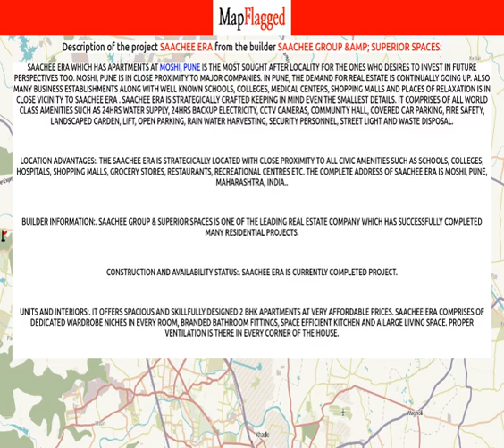Pune | Saachee Era by Saachee Group &Amp; Superior Spaces at Moshi | MapFlagged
📚 Video Chapters:
0:00 Project Introduction
0:10 Project Price
0:30 Project Name
0:35 Project Address
0:40 Project Description
0:50 Project Amenities
0:55 Project Builder Description
1:00 Project Key Places
1:05 Subscribe to MapFlagged!

📣 Following is the detail of Saachee Era, a project by Saachee Group &Amp; Superior Spaces:
Saachee Era which has Apartments at Moshi, Pune is the most sought after locality for the ones who desires to invest in future perspectives too. Moshi, Pune is in close proximity to major companies. In Pune, the demand for real estate is continually going up. Also many business establishments along with well known schools, colleges, medical centers, shopping malls and places of relaxation is in close vicinity to Saachee Era . Saachee Era is strategically crafted keeping in mind even the smallest details. It comprises of all world class amenities such as 24Hrs Water Supply, 24Hrs Backup Electricity, CCTV Cameras, Community Hall, Covered Car Parking, Fire Safety, Landscaped Garden, Lift, Open Parking, Rain Water Harvesting, Security Personnel, Street Light and Waste Disposal.
Location Advantages:. The Saachee Era is strategically located with close proximity to all civic amenities such as schools, colleges, hospitals, shopping malls, grocery stores, restaurants, recreational centres etc. The complete address of Saachee Era is Moshi, Pune, Maharashtra, INDIA..
Builder Information:. Saachee Group & Superior Spaces is one of the leading real estate company which has successfully completed many residential projects.
Construction and Availability Status:. Saachee Era is currently completed project.
Units and interiors:. It offers spacious and skillfully designed 2 BHK Apartments at very affordable prices. Saachee Era comprises of dedicated wardrobe niches in every room, branded bathroom fittings, space efficient kitchen and a large living space. Proper ventilation is there in every corner of the house.

💰 Saachee Era : Moshi, Pune, India with the price structure:
2 BHK at 44.99L-71.54L having area 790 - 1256 sq.ft

🏥 Nearest Hospitals to this Project:
Saishyam Hospital
Shree Multispeciality Hospital and Icu
Shatayu Hospital
Moshi Hospital
Sarvadnya Multispeciality Hospital

✒️ Nearest Schools to this Project:
Montessori Pre-School
Kiddoz Planet School
Nageshwar Motor Training School
Kidzee
Shree Nageshwar New English School

🍕 Nearest Restaurants to this Project:
Hotel Raviraj
Kute's Kitchen
Moshi Grand
Gazania Foods
Durga Pure Veg

🚃 Nearest Train Stations to this Project:
Bhosari Metro Station
Sant Tukaram Nagar Metro Station
Chinchwad Railway Station-Entrance 1
PCMC Metro Station
Kasarawadi Railway Station-Kasarawadi

🏬 Nearest Shopping Malls to this Project:
Arshad Bag House
Silver Central Mall Mavshi
Rajkamal Super Market
Vimal Complex
Silverian Mall

🌼 Nearest Parks to this Project:
K P Bhagwan Londhe Garden
Samruddhi Park
M I D C Park
Pcntda Park
Indira Gandhi Park-Rupee Nagar

🎥 Nearest Movie Theaters to this Project:
Balaji Theatre
PVR Cinema
E-Square Vishal
Carnival Cinemas
Big Cinemas

☕ Nearest Cafes to this Project:
Cafe Creme Alandi Dev
Cafe4u
The Coffee Club
Cafe Flavoured Espresso
Chai Coffee Poha Paratha

🏢 Nearest Stores to this Project:
SD Glass
Morya General Stores
Dhanlaxmi Sanitary & Hardware
Ross Process Equipment
Arya Enterprises

➕ Nearest Doctors to this Project:
Vijaya Arogyadham
Shifa Hijamah Ctr and General Clini
DR.Shah's
Dr Nadgauda Clinic
Sai Clinic